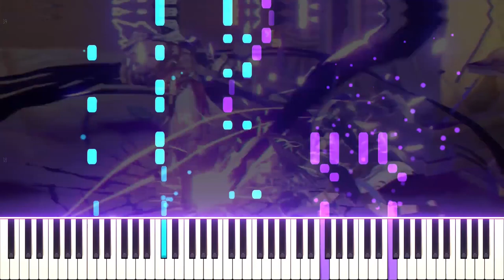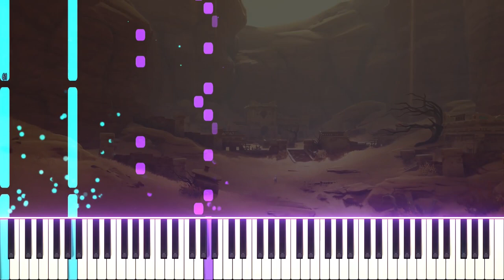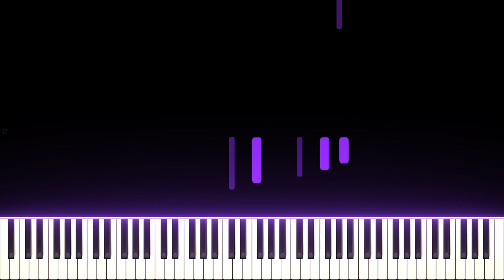Genshin Impact Version 3.1 Trailer - King Deshret and the Three Magi | [Piano Cover] (Synthesia)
Tani
So this is a mecha anime now? Can't wait to watch Scaramouche pilot the Sazabi... (wait that kind of works out since he's the Raiden Shogun's edgy older brother with a secret agenda-)

Dest
6% piano, 80% art, 100% pain